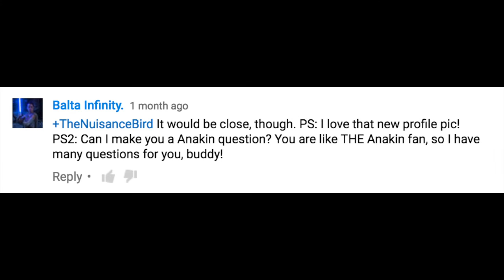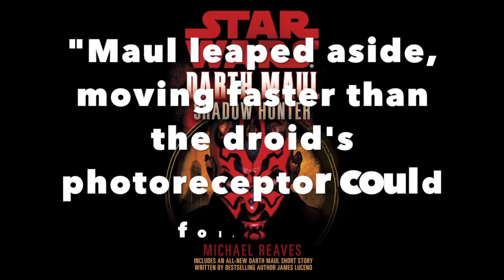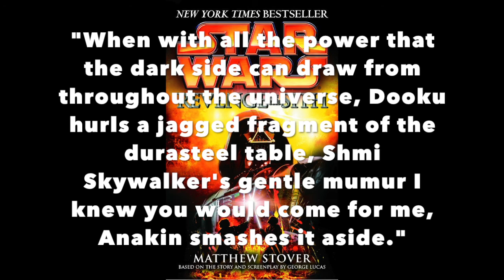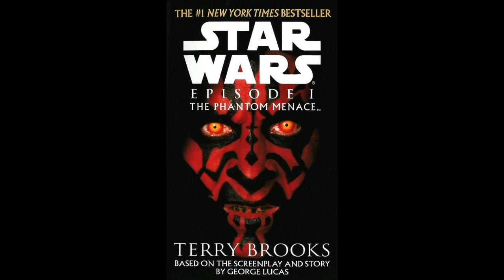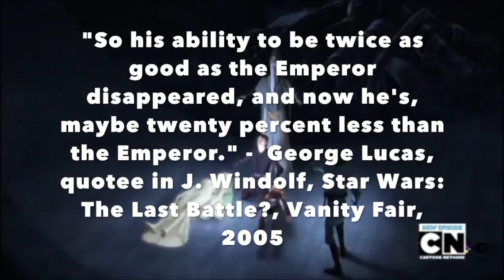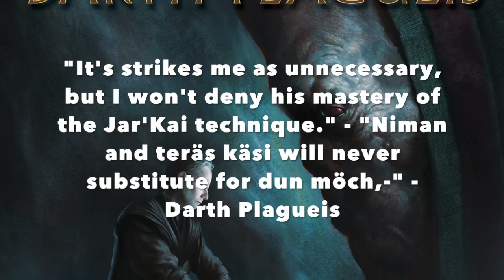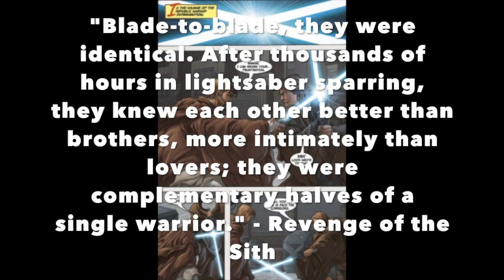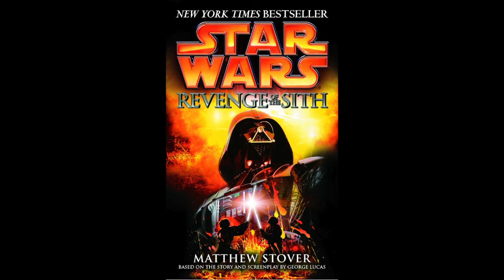Versus Series | Anakin Skywalker VS Darth Maul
Unfortunately, this one couldn't be 1080p so I hope the content makes up for it.

Footage used does not belong to me.